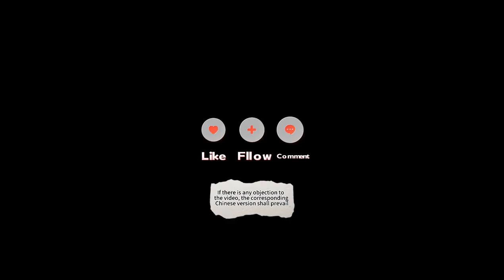The direction of two backup oxygen cylinders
At the South Peak at an altitude of 8750 meters, the oxygen cylinder can only be used for two hours (half a cylinder of backup oxygen can be used for 8-10 hours); Where did my two bottle of backup oxygen cylinders go? Welcome everyone to continue following!